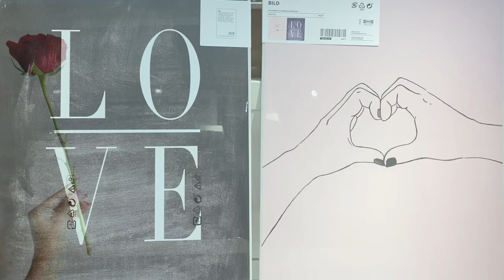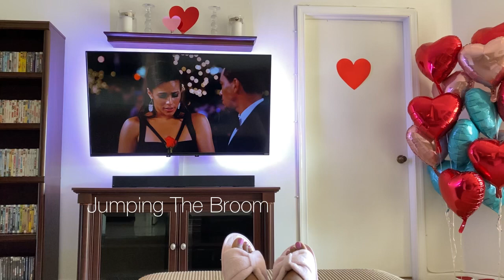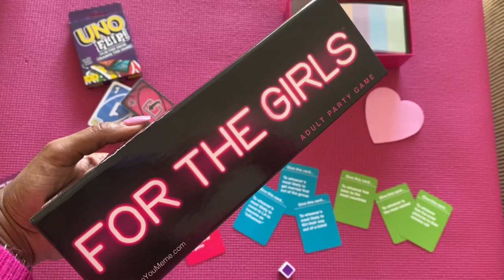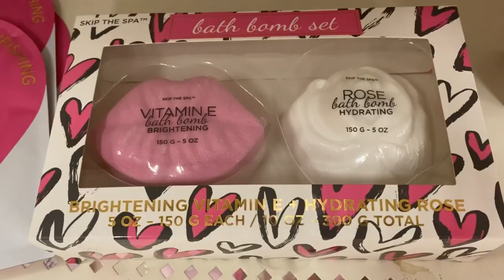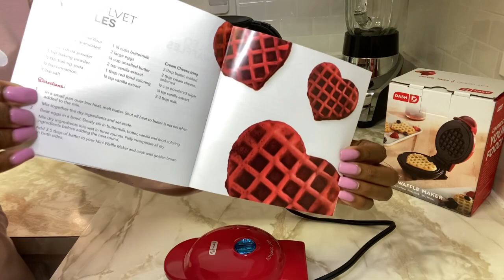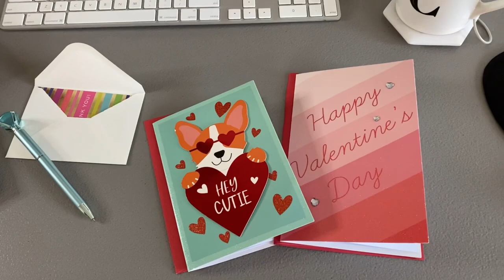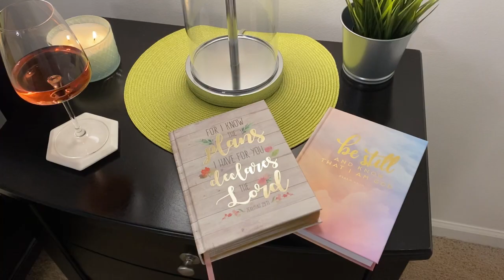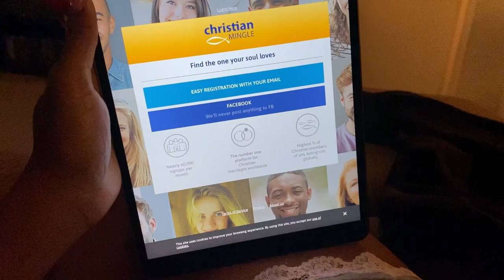TIPS FOR CELEBRATING VALENTINE’S DAY ♥️💕 | 30 IDEAS FOR SINGLES & COUPLES 💕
**Links Below** Hey my Loves! Here are 30 ideas/tips you can use to celebrate Valentine's Day (clothing, decorations, entertainment, self care, cooking and pampering plus much more!!) Self Care days & Date Nights at Home! Whether single, in a relationship or just went through a break up - Your Valentine's Day doesn't have to be boring. lol. I hope you all try some of my tips and have an amazing time! :) ❤️😊😘

XOXO, Candace The Grandest

🤍©️MENTIONS: I upload videos almost every week. (primarily Tuesday's and Wednesday's).

***AFFILIATE LINKS FOR ITEMS IN THIS VIDEO*** ***This Video is NOT sponsored, Some or all product links are affiliate links which means if you buy something I’ll make a small commission that helps my channel, at NO extra cost to you at all.***

Heart Shaped Cookie Cutters

Foot Spa

“FOR THE GIRLS” Card Game

Painting Easels

Aqua Paint Brushes

Singer Sewing Machine

Mini Heart Waffle Maker

Podcast Microphone

Passport Book